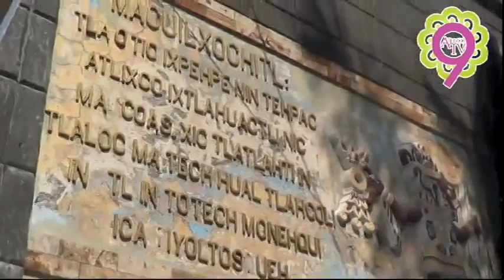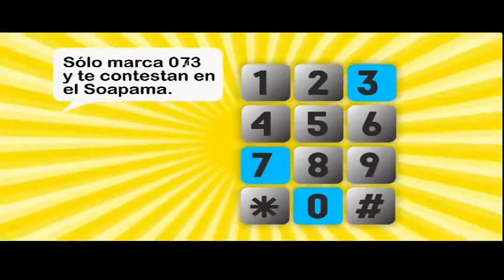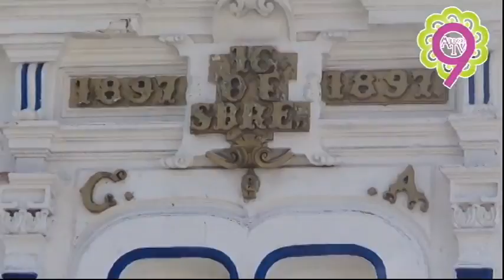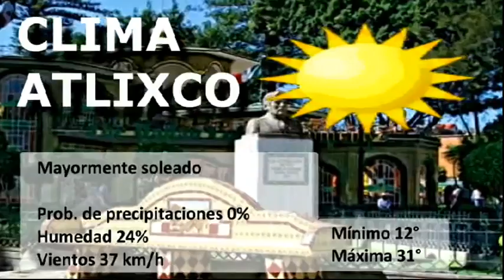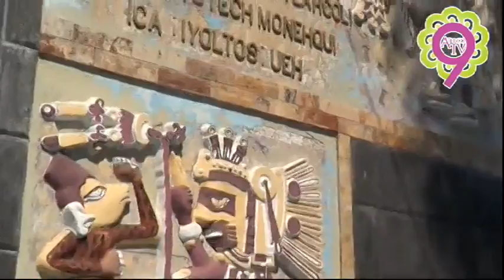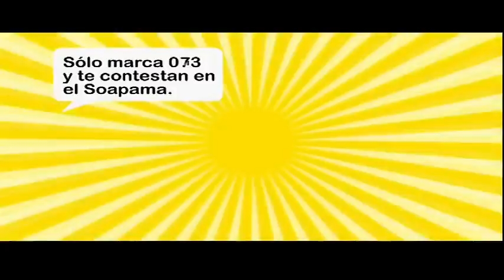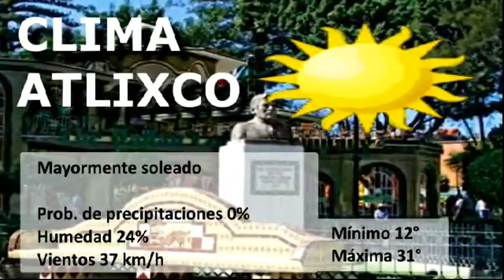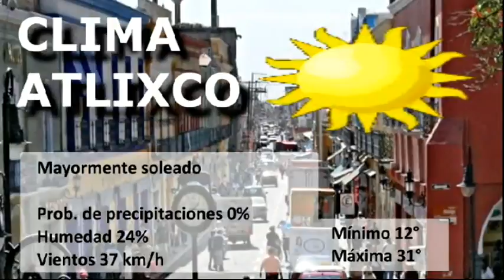Las noticias de la noche 1 de Abril de 2016 Atlixco Puebla Teleweb